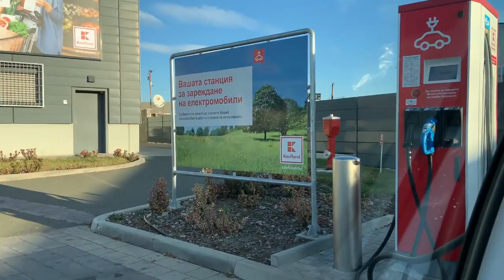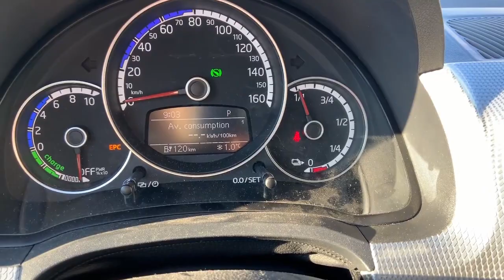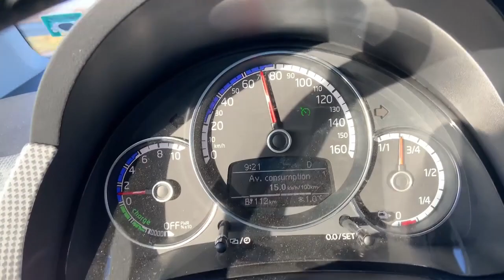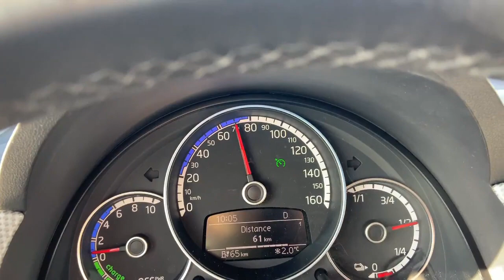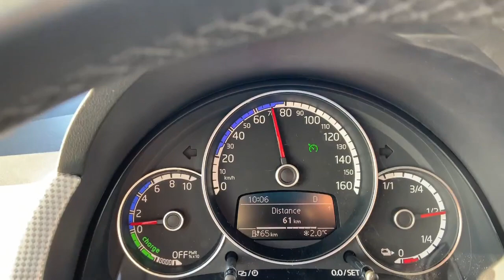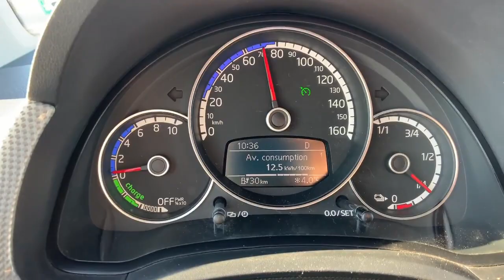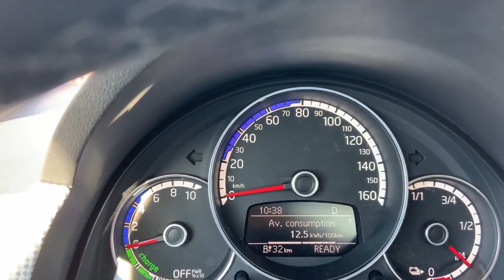Driving 96 km on an uphill (114 m) trip with VW e-up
Here I am testing the limits again on Volkswagen e-up and I wanted to check how it handles long range trips with slightly uphill (114 m. elevation). I managed to travel 96 km on my trip from city of Burgas to the gas station near city of Yambol.